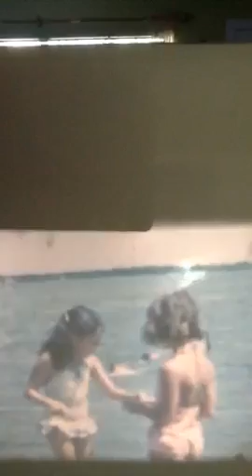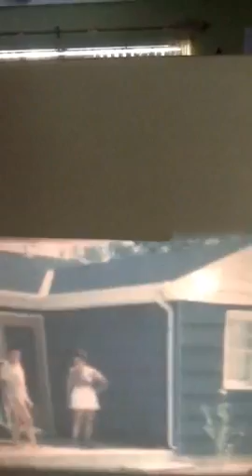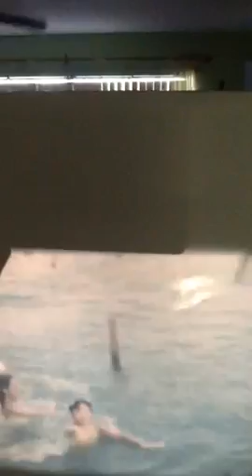Summer at Virginia Beach, 1956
The Ehrenreichs